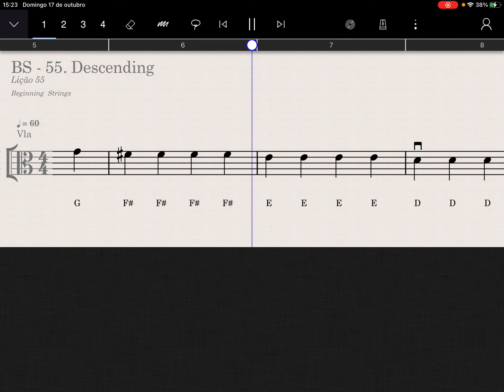Lição 55 - Beginning Strings - Viola